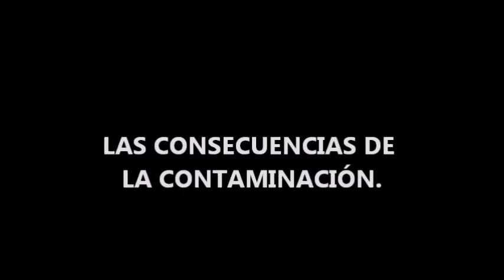Elige tu huella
Tú eliges qué huellas dejas: el cambio climático es real, tiene sus causas, no las ignores-

María Auxiiadora 1º E de Bachillerato, Grupo 1
Festival de Clipmetrajes de Manos Unidas